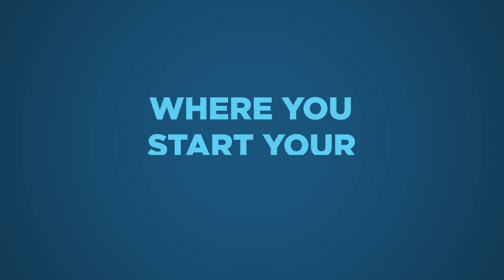PD Graham Elementary School Promo Video Wayne-Westland Community School District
Great Futures Start Right Here in Wayne-Westland Community School which is comprised of
10 elementary schools (K-5),
3 middle schools (6-8),
2 high schools (9-12)
1 innovative academy
an ultra-modern facility career-technical center.

We have open enrollment for K-12 grade students who reside in Wayne, Washtenaw, Monroe, Macomb and Oakland counties.